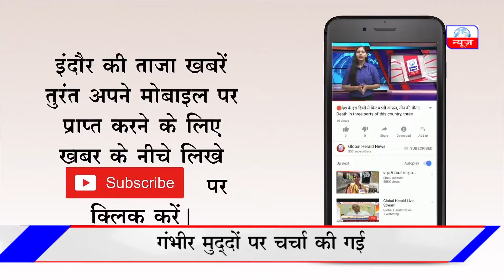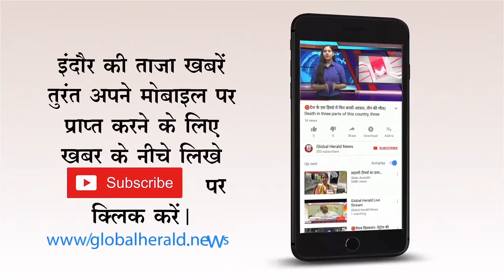🔴जम्मू कश्मीर की ज्वलंत समस्या और वर्तमान परिदृश्य पर कार्यक्रम रखा गया